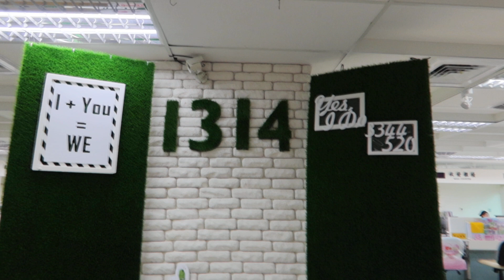Public office building that has a toddler playing ground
Taiwan has the lowest birthrate in the world, yet it has one of the best child care system in the world, isn't that ironic?  Young people are worrying not able to provide a good life for their child, so they choose to not get marry in the first place.